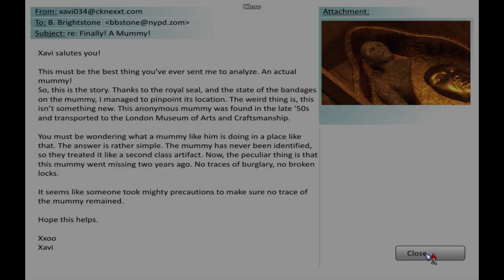Hotel Collector's Edition Walkthrough Part 3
In Hotel Collector's Edition you are going on an adventure to places you could never imagine. You get a call from your boss to check out a situation at an old hotel and suddenly you find yourself in a mystery beyond belief.